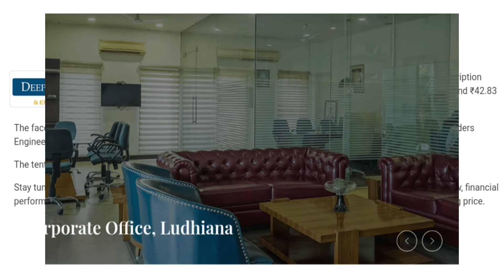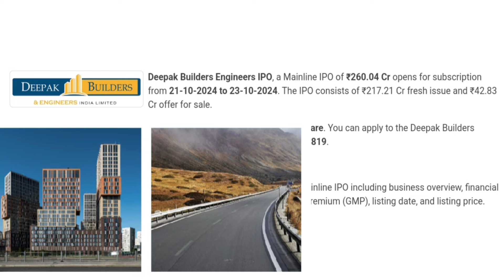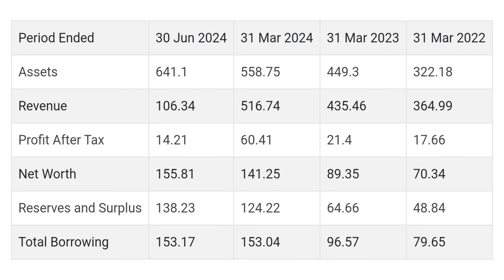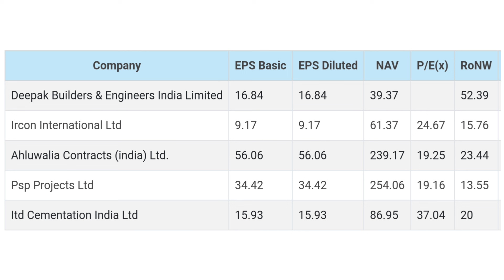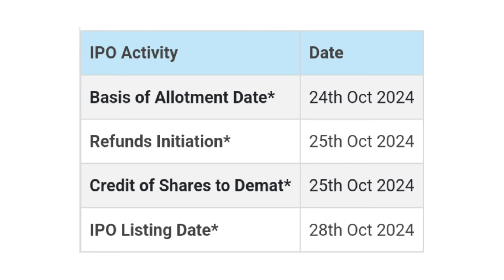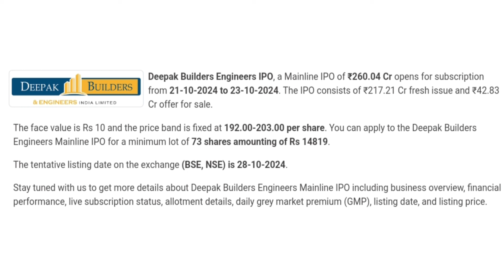Deepak Builders & Engineers India IPO Anil singhvi | Deepak Builders & Engineers IPO Review/details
Deepak Builders & Engineers India IPO Anil singhvi | Deepak Builders & Engineers India IPO Review/details | Deepak Builders & Engineers India

Deepak Builders & Engineers India IPO Detailed Analysis/ Good or Bad ?/ Deepak Builders & Engineers India ipo gmp, review, new SME IPO

sme ipo,
sme ipo kya hota hai,
sme ipo selling rules,
sme ipo latest news today,
sme ipo review,
sme ipo listing process
sme ipo upcoming
sme ipo selling
sme ipo vs normal ipo